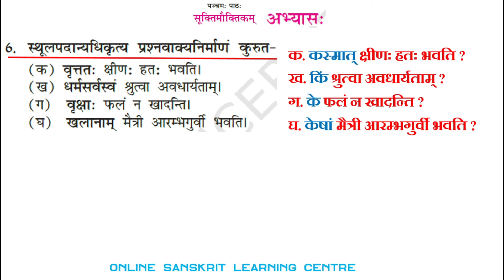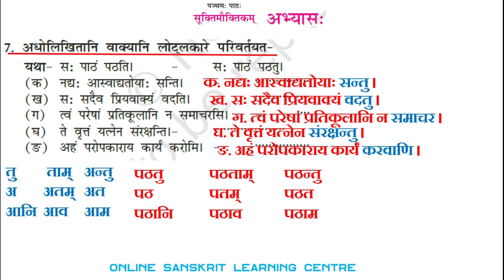CLASS 9 SANSKRIT CHAPTER 5 QUESTION ANSWER | SUKTIMOUKTIKAM EXERCISE | सूक्तिमौक्तिकम् अभ्यास |ncert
आज का पाठ है NCERT SANSKRIT CLASS 9 CHAPTER 5 QUESTION ANSWER सूक्तिमौक्तिकम् पाठ का अभ्यास ।
इस पाठ में सरल तथा ट्रिक के माध्यम से EXERCISE अभ्यास को समझाया गया है।
आशा है सूक्तिमौक्तिकम् अभ्यास से आप समस्त पाठ को भी एक बार विहंगम दृष्टि से पढ तथा समझ पायेंगे।